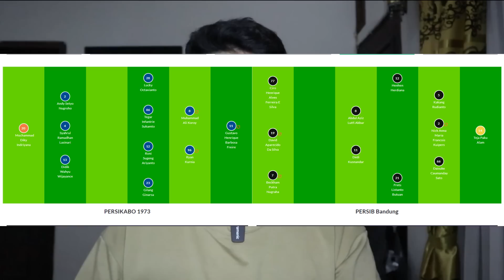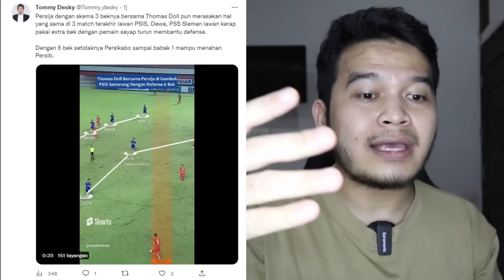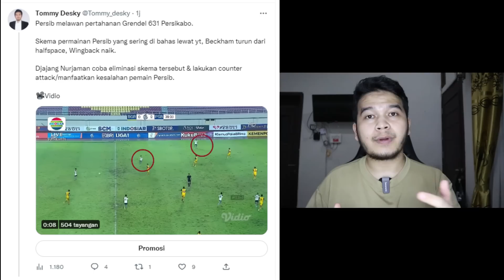Luis Milla Terjepit di Taktik 6 Bek Ultra Defense & Paralel Sama Persija | Persikabo 1 - 1 Persib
Luis Milla Terjepit di Taktik 6 Bek Ultra Defense & Paralel Sama Persija | Persikabo 1 - 1 Persib - Liga 1 Indonesia - Gol Persib Bandung di cetak oleh Daisuke Sato di menit 90+6 sedangkan Gol Persikabo 1973 dicetak Gustavo Henrique di menit 62